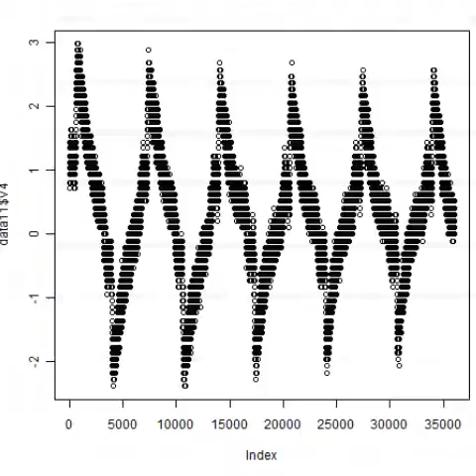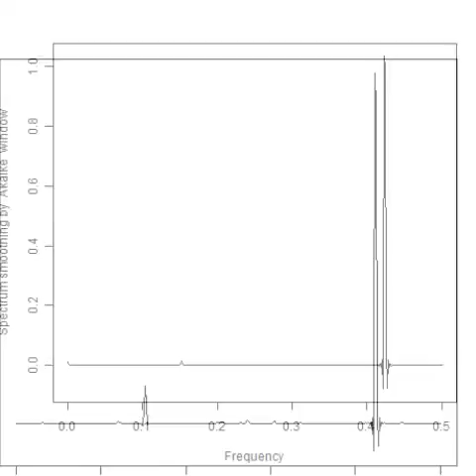スライドショー 超音波‹測定・解析›（超音波テスター）